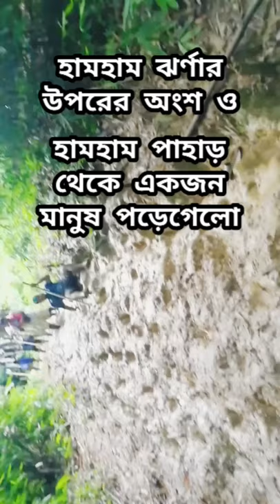হামহাম ঝর্ণা ও ঝর্ণার উপরের অংশ|হামহাম পাহাড় থেকে একজন পড়ে যায়! HamHam Water Fall full video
Hamham Blogs( Vlog)হামহাম ঝর্ণা ও ঝর্ণার উপরের অংশ|হামহাম পাহাড় থেকে একজন পড়ে যায়! HamHam Water Fall new full video must watch watch till end
কমলগঞ্জ, শ্রীমঙ্গল, মৌলভীবাজার, সিলেট!